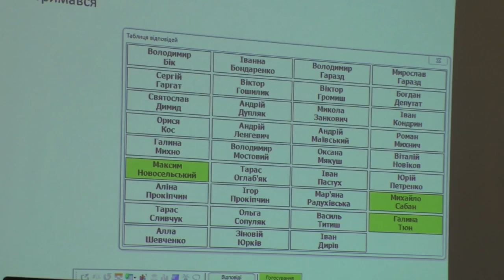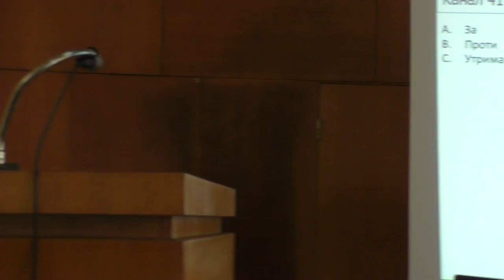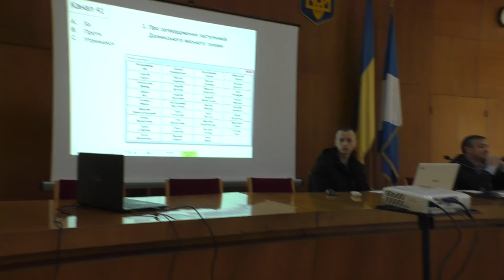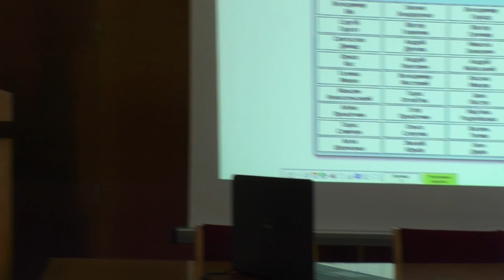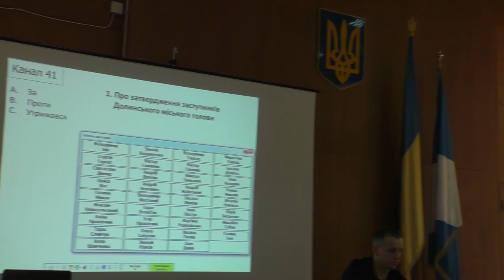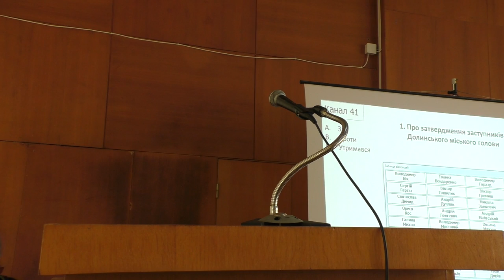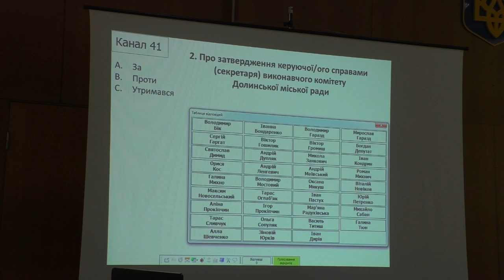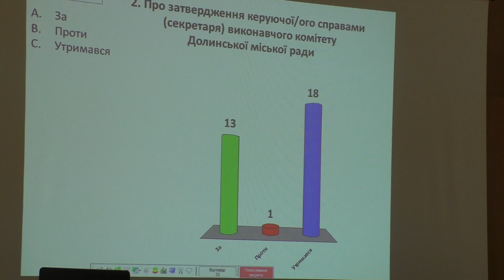ІІ пленарне засідання ІІ позачергової сесії Долинської міської ради (28.12.2020, І частина)